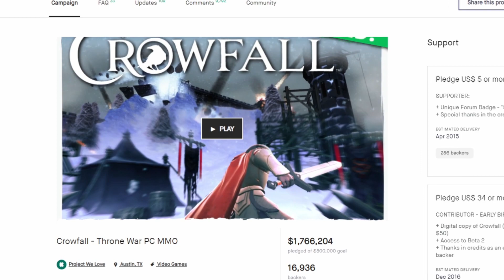Crowfall First Impressions - Crowfall Beta Review 2021 - Is It Worth Playing?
Crowfall is an upcoming massively multiplayer online role-playing-real-time strategy game (MMORPGRTS) developed by ArtCraft. It is described as "Throne War Simulator".  This video is intended to be an early beta review as well as a first impressions to help you decide "should you play crowfall", "Is it worth it" and "should I be excited for Crowfall"

The origins of this game began with a kickstarter campaign back in 2015 with a target of 800,000 dollars. They smashed their targets and hit a massive 1.7 million.

The Crowfall release date is scheduled for August 11 2021 if there are no delays.